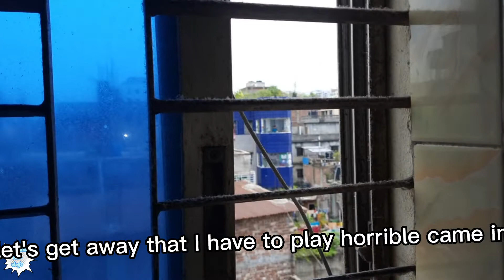মুড়ি ঘন্ট চ্যালেঞ্জ|এভাবে মুড়িঘন্ট রান্না করলে আঙ্গুল চেটেপুটে খাবে|MuriGhnto|Kona das with vlog's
আলু দিয়ে কাতলা মাছের মাথার মুড়ি ঘন্ট রেসিপি
Traditional Bangali Muri ghonto recipe
Katla Macher Matha Diya Alu

মুড়ি ঘন্ট রান্না
চ্যালেঞ্জ
মুড়ি ঘন্ট রান্না চ্যালেঞ্জ
মুড়ি ঘন্ট রেসিপি
Muri ghonto
Fish Head Curry

Muri ghonto recipe. Fish head curry, Bangali murighonto recipe, murighonto recipe, potato, traditional Bangali style fish head curry,katla Macher Matha Diya murighonto, কাতলা মাছের মাথা দিয়ে মুড়িঘন্ট, রান্নার রেসিপি